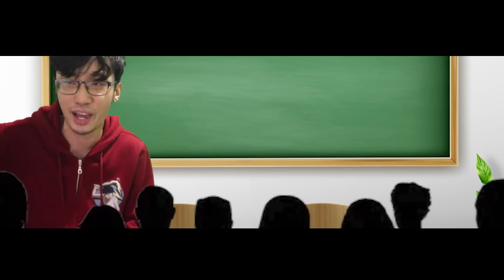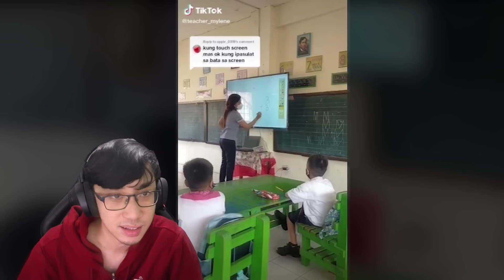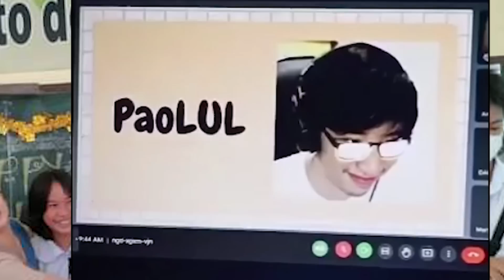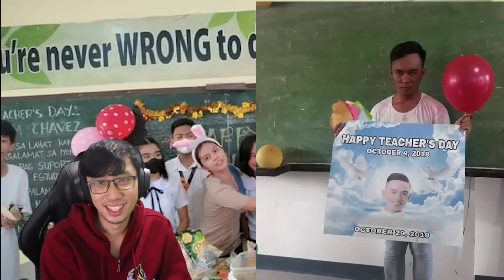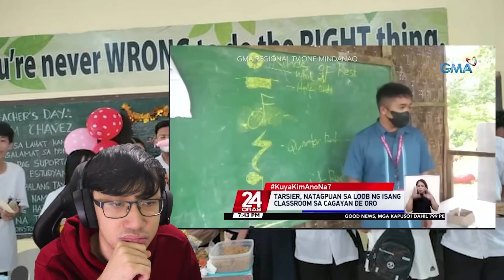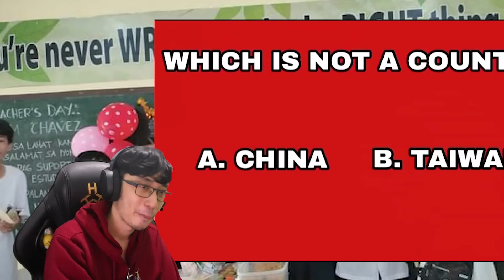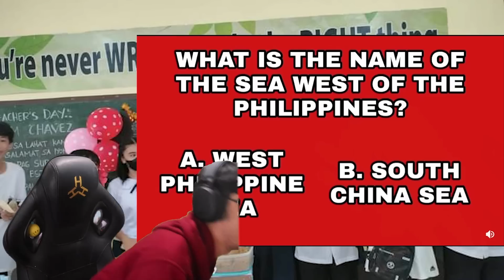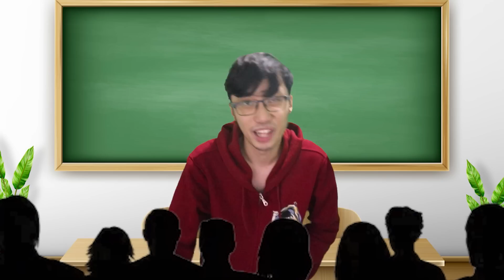Face to Face Classes PERO LAST DAY MO NA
face to face classes pero tigas ng mukha mo sa principal